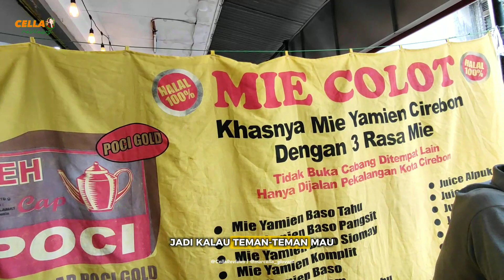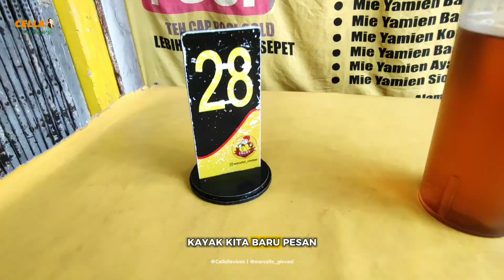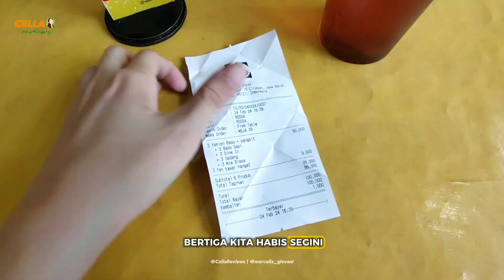LUNA MAYA PERNAH MAKAN DISINI‼️ REVIEW MIE COLOT CIREBON, SUDAH ADA DARI TAHUN 1983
hi temen2, Cella mau ajakin temen2 nih untuk wisata kuliner di Jawa Barat, tepatnya di Kota Cirebon 😍

Jadi Mie ini salah satu wisata kuliner legendaris yang wajib temen2 coba, minimal 1 kali pas lagi di Cirebon

Karna umurnya tuh udh 40 tahun dan masih tetap rame & enak sampai sekarang

jadi, Langsung aja ditonton ya videonya ❤️

₊✩‧₊˚౨ৎ˚₊✩‧₊ ᡣ𐭩…